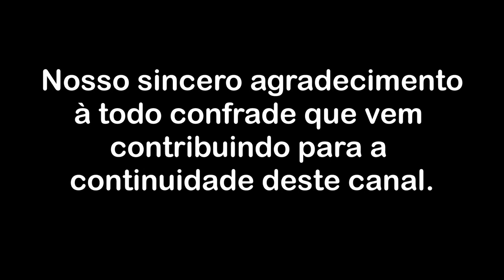O medo adultera o real sentido do viver - Parte 5